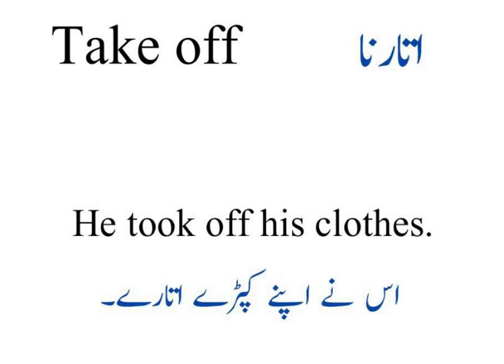ENGLISH VOCABULARY/ ONE WORD ENGLISH VOCABULARY FOR PMS/CSS EXAMS